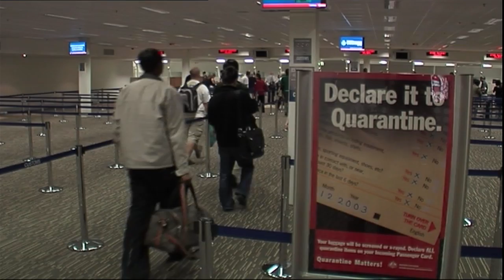UNHCR in Australia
United Nations High Commissioner for Refugees, António Guterres, visits Melbourne in February 2009, declaring that Australia's settlement services are 'among the best in the world'.